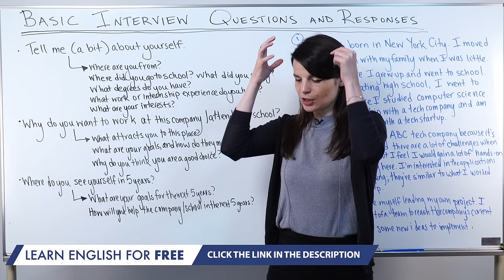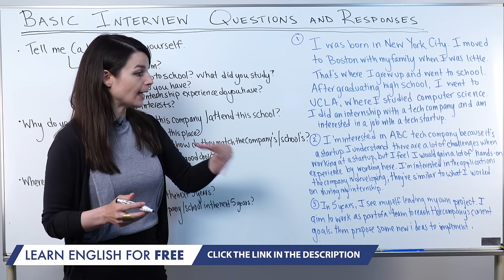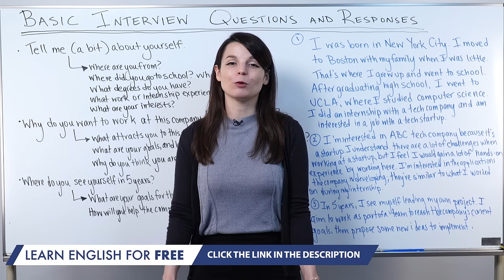Learn English | Basic interview questions and responses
Click here and get the best resources online to master English grammar and improve your vocabulary with tons of content for FREE! ↓ Check How Below ↓

Our English host gives you easy to understand explanations. This is THE FASTEST way to easily take your English ability to the next level!